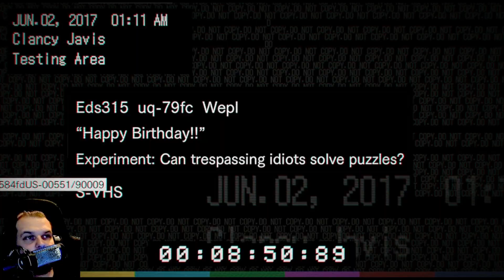Psycho-Mastermind Lucas! Resident Evil 7 PS5 #4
Resident Evil 7: Biohazard is a first-person survival horror game developed and published by Capcom.

Resident Evil 7 is a return to the survival horror roots of the series, with a focus on exploration, puzzle-solving, and resource management. The game is set in a rural Louisiana plantation, where players take on the role of Ethan Winters, a man searching for his missing wife, Mia. Ethan soon finds himself trapped in the house with the Baker family, a group of cannibalistic mutants.

The PlayStation 5 version of Resident Evil 7 features a number of enhancements, including:

Improved graphics and performance
DualSense haptic feedback and adaptive triggers
3D audio support
New playable content, including a new story chapter and a new mode called "The Mercenaries"
If you're a fan of survival horror games, or if you're looking for a truly terrifying experience, then Resident Evil 7 is a must-play. The PlayStation 5 version is the definitive way to experience the game, with its stunning visuals, immersive audio, and enhanced gameplay.

Resident Evil 7: Biohazard is a truly terrifying first-person survival horror game for the PlayStation 5. Experience the dread and suspense like never before with stunning visuals, immersive audio, and enhanced gameplay.

Step into the shoes of Ethan Winters, a man searching for his missing wife in a rural Louisiana plantation. What awaits you is a house of horrors filled with cannibalistic mutants and gruesome secrets.

Use your wits and limited resources to survive the nightmarish horrors of Resident Evil 7. Explore the labyrinthine plantation, solve puzzles, and manage your inventory wisely. With every step, you'll draw closer to the truth behind the Baker family's twisted madness.

But beware: the Bakers are always watching. They're always listening. And they're always hungry.

If you're brave enough, dare to enter the Baker family's mansion and experience the ultimate survival horror game on PlayStation 5.

🕹️ Walkthrough Guide 🕹️

Throughout this playthrough, I'll provide helpful commentary, tips, and strategies to make your journey through the game more enjoyable and successful. Whether you're a series veteran or a newcomer, this guide aims to assist players of all skill levels.

🎮 Platform 🎮

This walkthrough is captured on the PlayStation 5 for the best possible gaming experience.

Thank you for joining me on this thrilling adventure in Resident Evil 7! Let's survive the horrors together!